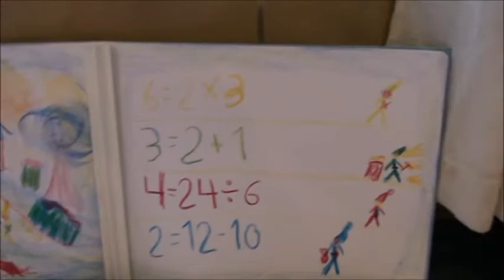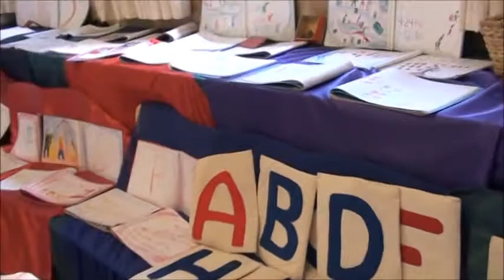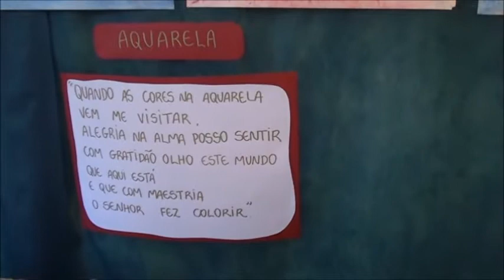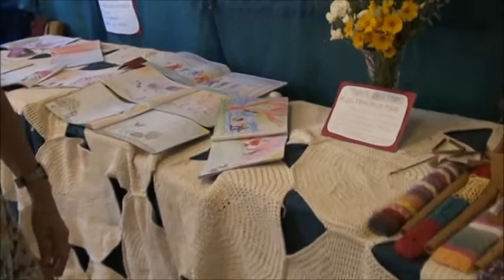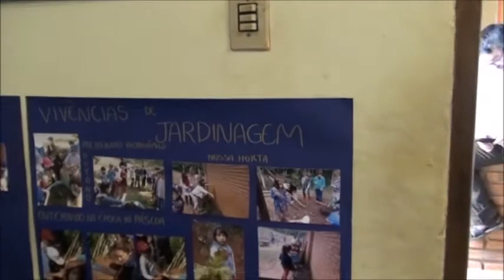Exposição Pedagógica - 1° ano na Escola Waldorf Aitiara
A professora Elisa Ferrari, do 1° ano da Escola Waldorf Aitiara, apresenta e explica as principais atividades realizadas pelos seus alunos durante o ano de 2017.